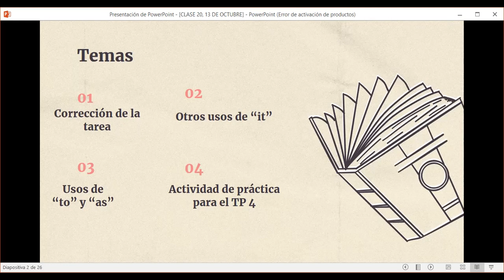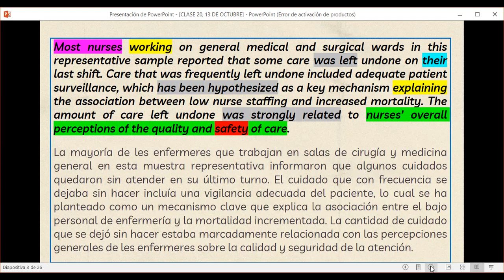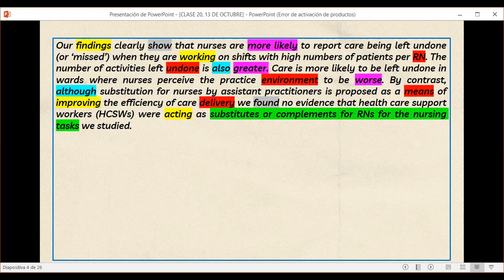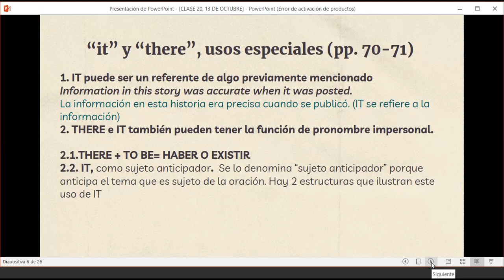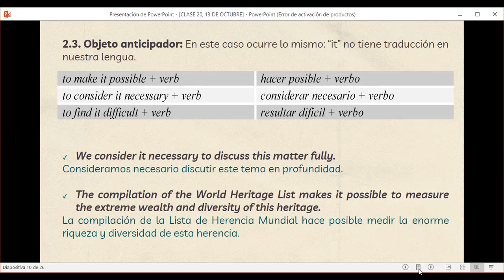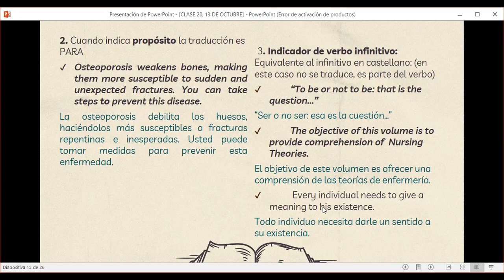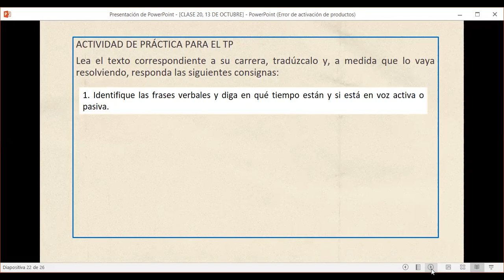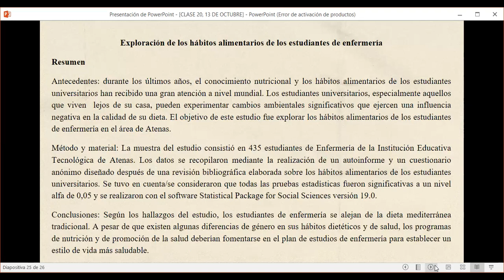Clase 20, 13 de octubre